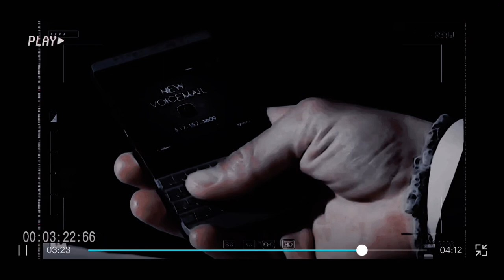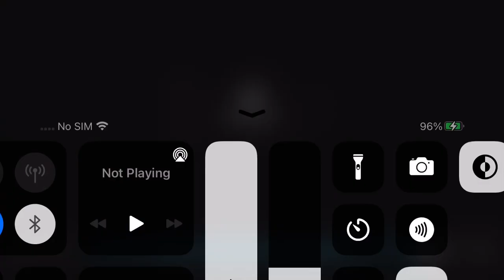STONY// TIL MY HEART STOPS {AU}🤍